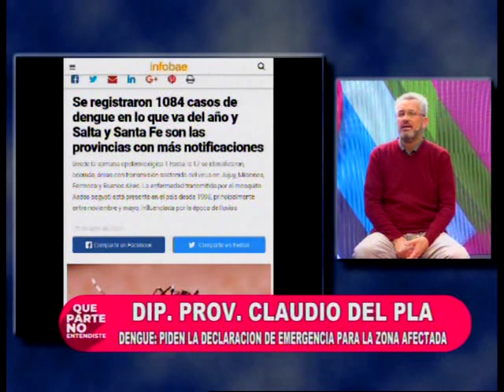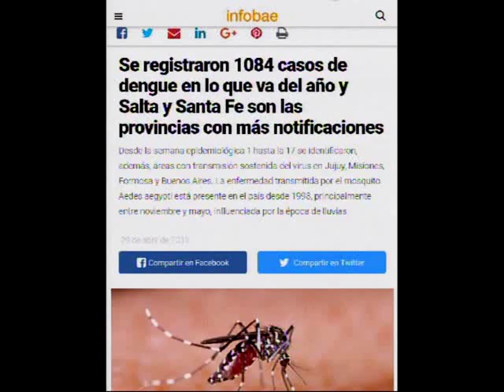Dengue: La gravedad que el gobierno niega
El diputado provincial Claudio Del Plá calificó como negador al gobierno provincial ante la falta de reconocimiento de la cantidad de casos de dengue existentes en el Norte Provincial.